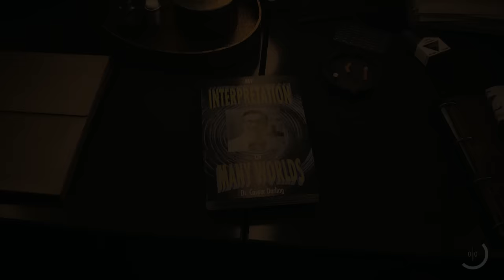Alan Wake 2 Review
Remedy delivers its greatest game to date by turning a long-awaited sequel into a uniquely meta multimedia masterpiece.

Calling a game ambitious can come with an implied caveat. A game with great ambition can be something that reaches high and far, but can also be one that doesn't quite get there. Alan Wake 2 is one of the most ambitious games I've ever played, but don't misconstrue that, as it doesn't fall short of its lofty goals. On the contrary, Alan Wake 2 achieves virtually everything developer Remedy Entertainment set out to do. It's a game that feels novel and risky that is executed with confidence and a clarity of vision. The end result is a one-of-a-kind sequel that redefines its series, blazes trails in video game storytelling, and stands as the monument to a studio that has unlocked its potential to the fullest.

If you want to read the review check it out